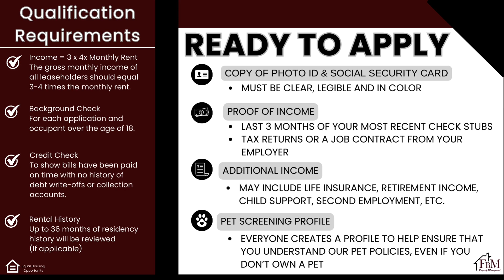820 Red Bud Drive in Desoto - 2 bedroom 1.5 bathroom brick duplex home - 2 story!